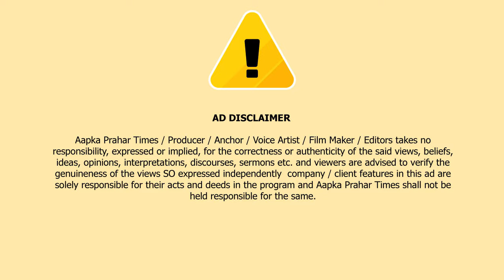शील म्हापे रोड पर पड़ा हुआ मिला व्यक्ति,पहुँचाया गया हॉस्पिटल || Islamuddin Khan|| Aapka Prahar Times